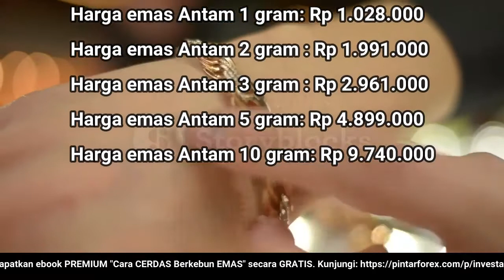🔴 UPDATE: Harga Emas Hari Ini 28 Mei 2022 Pengadaian (ANTAM + UBS)